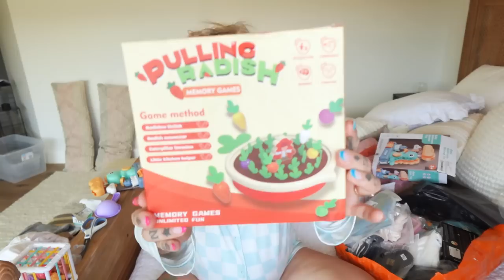Mom Tries Temu...Is it a scam?? Would I Order Again??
Here's all the stuff I got from Temu!
Bathtub toy organizer (FYI I am returning this bc one of the suction cups keeps not sticking)
Bralette Sub (original ones are sold out and won't let me link!)